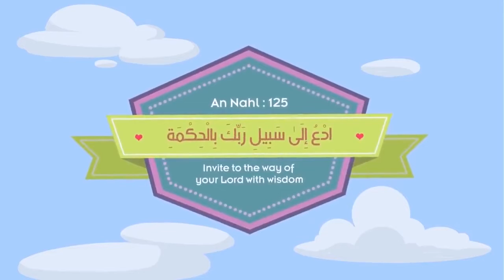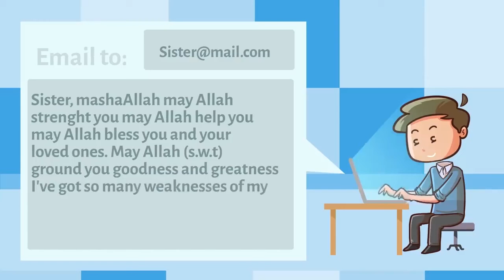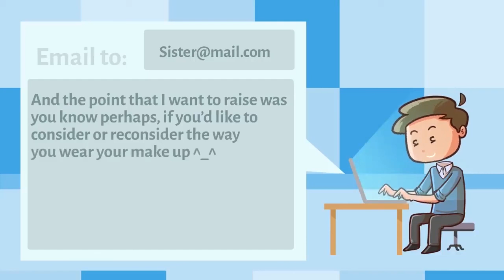Your Lipstick is Too Much | Apki Lipstick Bht Zyada Hai!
سوتے وقت کی دعا | Sote waqt ki Dua